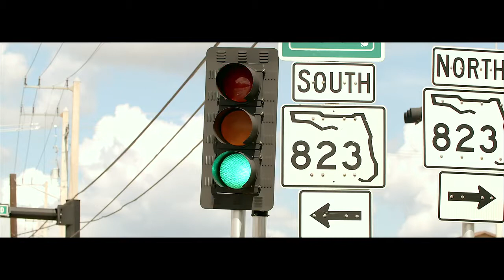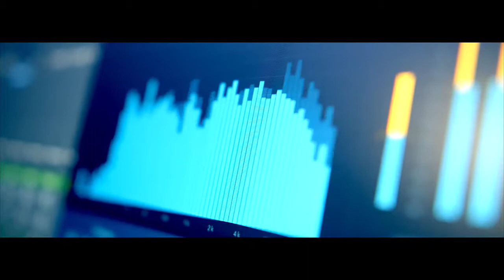Smith Etienne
Good video,